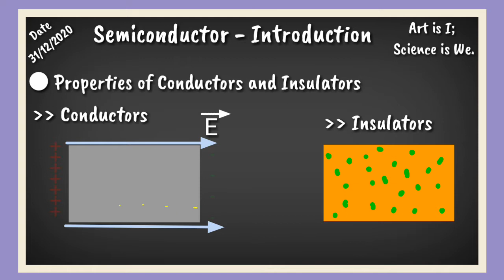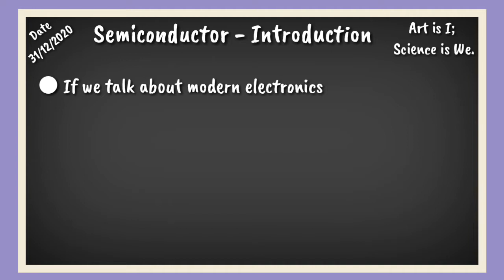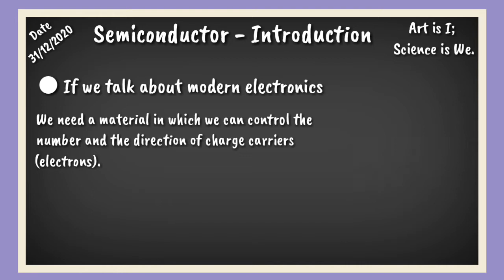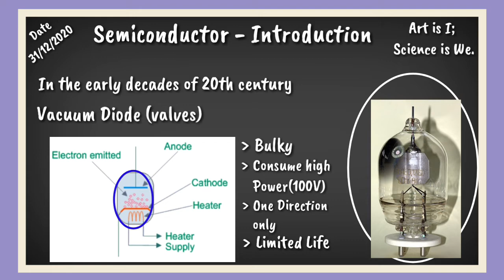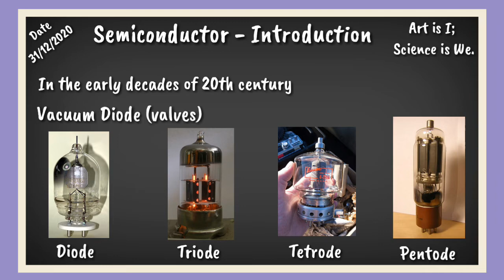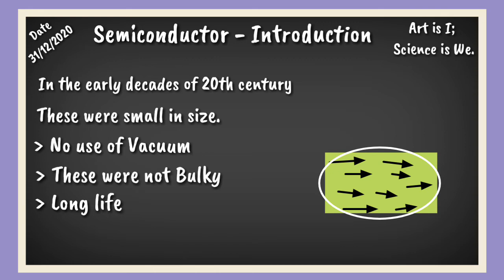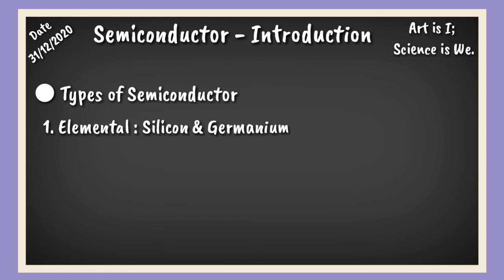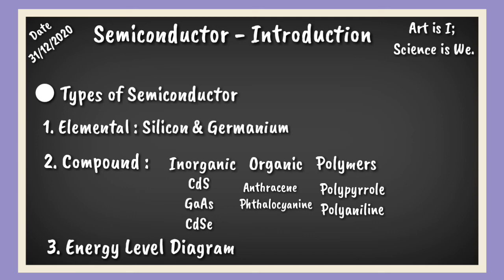Semiconductor Introduction|Electronics Class12th| CONCEPTUAL PHYSICS